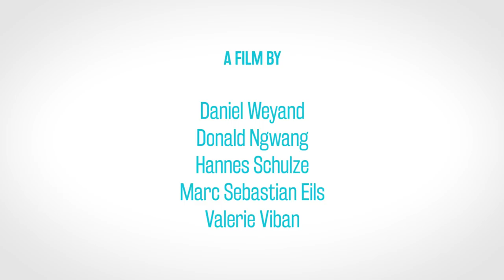Witchcraft in Bamenda (Cameroon) | Documentary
A snake. A fowl. The Lamb of God. Which are the similarities and differences between Christianity and African Traditional Religions? We tried to look beyond the stereotypes surrounding Witchcraft and met a traditional healer, a catholic father, a snake tamer and a pentacostal priest to learn about mystic and magic in Bamenda/Cameroon.